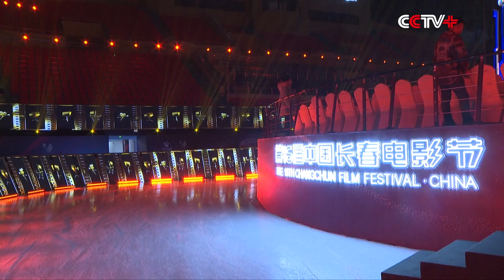16th China Changchun Film Festival to Open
The 16th China Changchun Film Festival (CCFF) will open with a ceremony on Tuesday evening.

With the theme "New Era, New Cradle, New Force", this year's CCFF will be held in the Changchun City of northeast China's Jilin Province from Tuesday to Saturday.